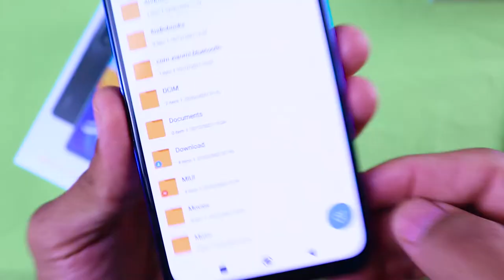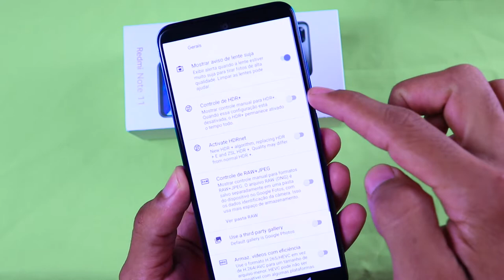Como INSTALAR GCAM no REDMI NOTE 11 (Passo a passo)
➥ COMPRE O REDMI NOTE 11:
📱 OUTRAS CORES

E aí galera tech, hoje venho mostrar para vocês como instalar a GCAM no REDMI NOTE 11.

➥ 𝗣𝗮𝗿𝘁𝗶𝗰𝗶𝗽𝗲 𝗱𝗼 𝗻𝗼𝘀𝘀𝗼 𝗴𝗿𝘂𝗽𝗼 𝗱𝗲 𝗼𝗳𝗲𝗿𝘁𝗮𝘀 𝗻𝗼 𝘁𝗲𝗹𝗲𝗴𝗿𝗮𝗺

𝙎𝙤𝙗𝙧𝙚 𝙤 𝘾𝙖𝙣𝙖𝙡:
Câmera que usamos: CANON SL2 + LENTE DO KIT (18:55)
Microfone lapela: Sony ECM-CS3 e Boya by-m1
PC: Core i5, 16GB RAM, SSD 240 ainda sem placa de vídeo
Notebook DELL: Core i3, 8GB RAM, SSD 240GB
Programa de edição: Adobe Premiere Pro
Programa de edição de fotos: PHOTOSHOP